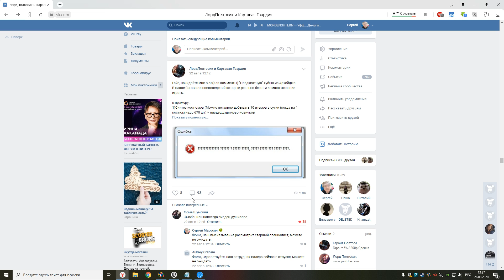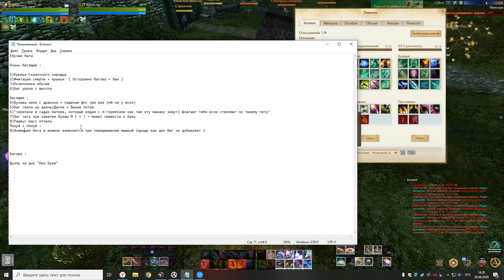ArcheAge/ЛордПолтосик/Баг-Репорт для Mail.ru (Вдруг поможет)